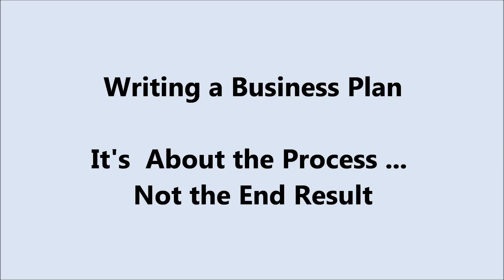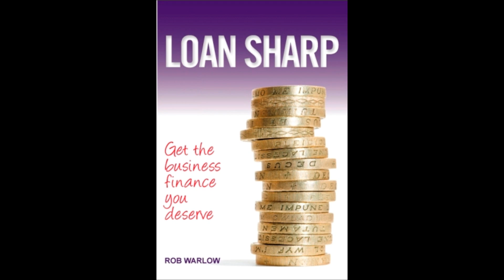Writing a Business Plan - It's About the Process Not the End Result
A survey revealed that 42% of small firms have not considered writing a business plan. But writing a business plan can be immensely beneficial for your business and the reason for this lies in the process you go through ... in writing a business plan, it's not about the end result, it's about the process.